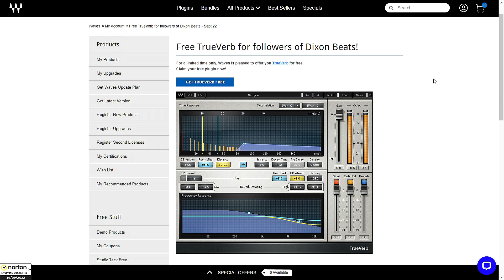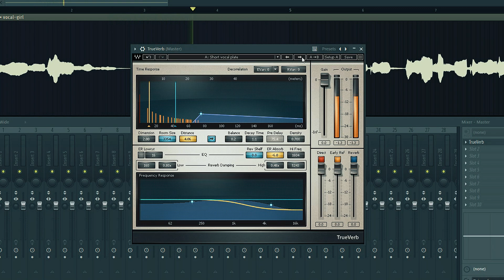😱 CORRA! MAIS UM PLUGIN TOP DA WAVES GRÁTIS POR TEMPO LIMITADO - Waves Audio TrueVerb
Um dos plug-ins de Reverb mais top do mercado, está FREE por tempo limitado. A Waves em parceria com o YouTuber DixonBeats está nos presenteando com esse MARAVILHOSO plug-in!